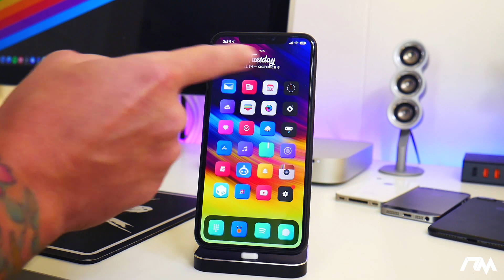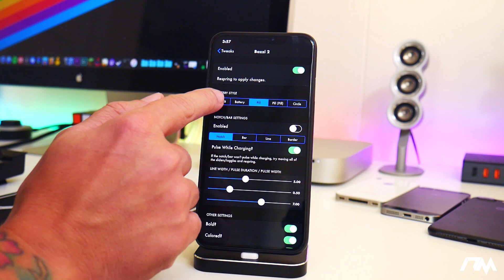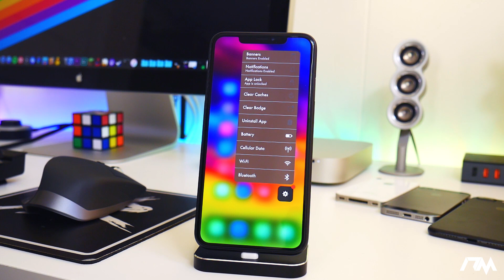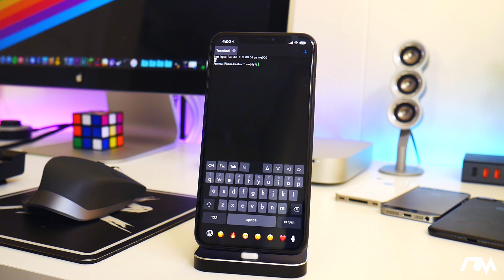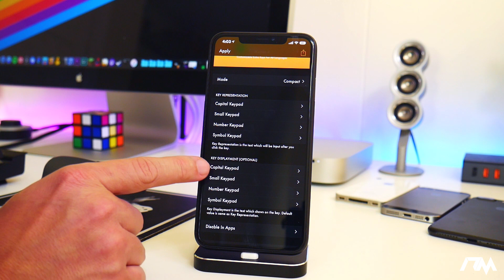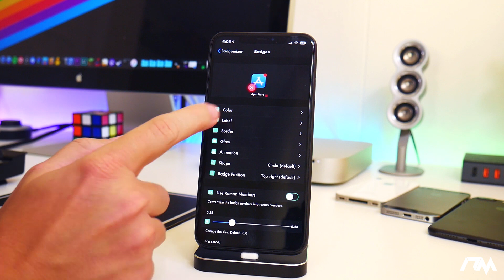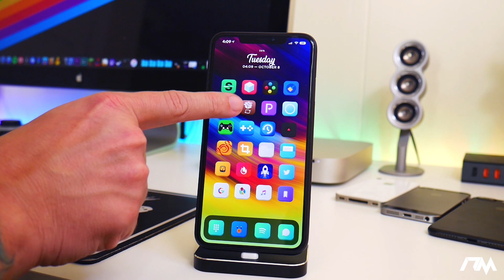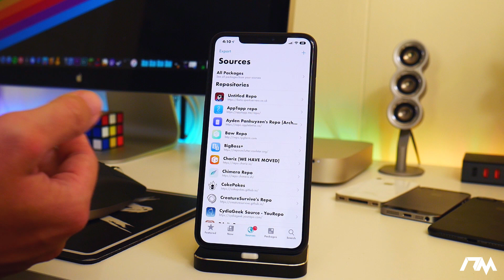The BEST iOS 12 JAILBREAK TWEAKS - Cydia & Sileo iOS 12 - 12.4 JAILBREAK TWEAKS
TWEAKS
RomanPad
Badgomizer
iKeywi 4
NewTerm 2
CrashReporter (cokepokes)
3DTools
KillX Pro
Bazzi 2
FingerLock
BoardBanner 12

TELEGRAM CHANNEL! FOLLOW NOW

📷 What CAMERA Do I Record All My Videos With?